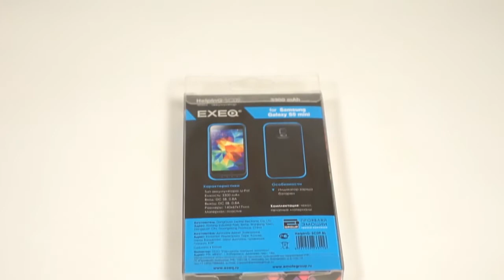Чехол-аккумулятор для смартфона Samsung Galaxy S5 mini - EXEQ Helping-SC09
В обзоре представлен чехол-аккумулятор емкостью 3300 мАч для смартфона Samsung Galaxy S5 mini. Приятный на ощупь Soft Touch пластик защитит от царапин и отпечатков пальцев. Демонстрируем работу полезного аксессуара для смартфона.